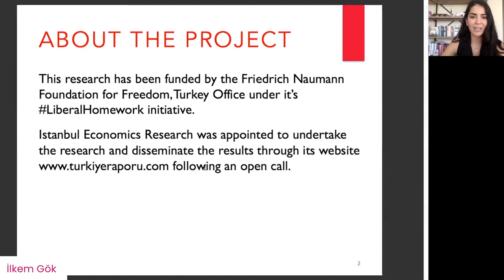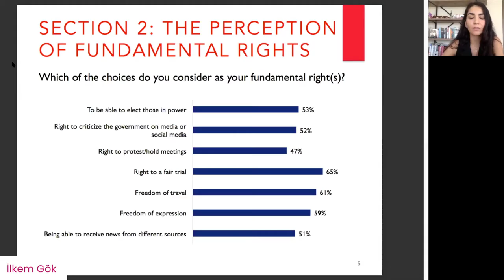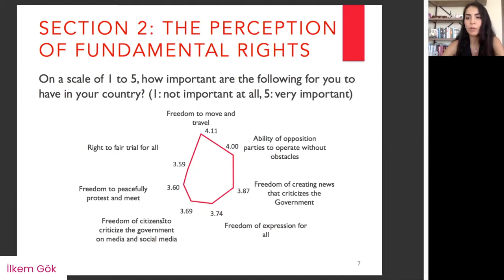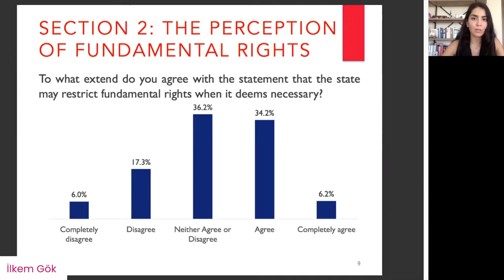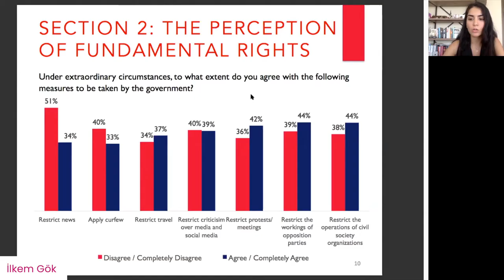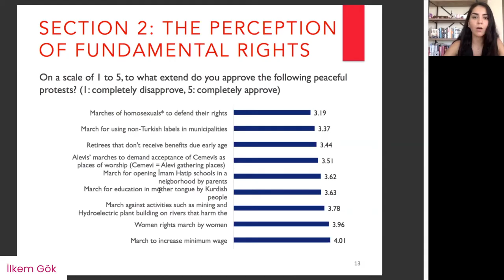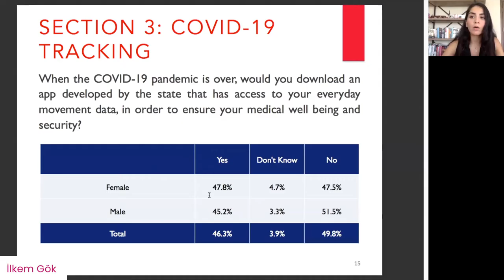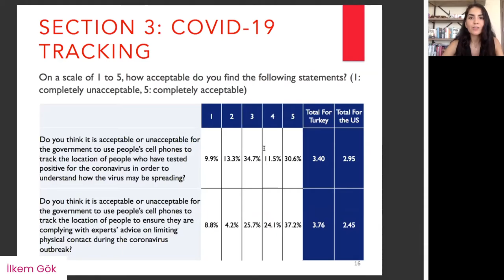Turkish Public Opinion on Privacy and Personal Liberties in times of Covid-19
The COVID-19 pandemic has changed the world with a lasting impact on our societies. Today, empirical data matters more than before.
The Friedrich Naumann Foundation for Freedom's Turkey Office has joined forces with the Research Consultancy Istanbul Economics Research for  a representative survey on how Turkish citizens weigh privacy rights and personal liberties in the fight against the pandemic. In a digital meeting under the title "Turkish Public Opinion on Privacy and Personal Liberties in times of Covid-19", we announced the results.
Watch the video and find out all the details. We're also sharing the  comments of Can Selcuki, Director of Istanbul Economics Research, Dr. Ronald Meinardus, Project Director of FNF Turkey, Barcin Yinanc, Journalist at Daily Hürriyet, Prof. Bican Sahin from Hacettepe University and Özgehan Senyuva from Middle East Technical University.